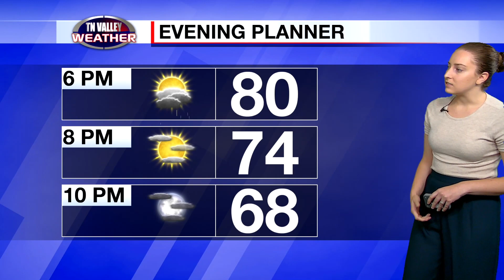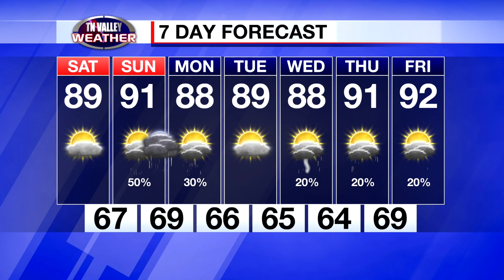June 23, 2023 Afternoon Update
Good Friday afternoon! Kelli Rosson is in the weather center with a look at the weekend forecast, including a potentially stormy Sunday.